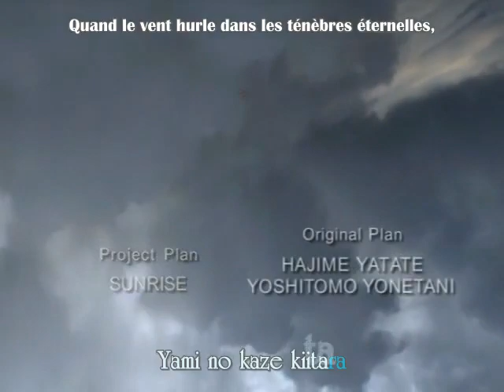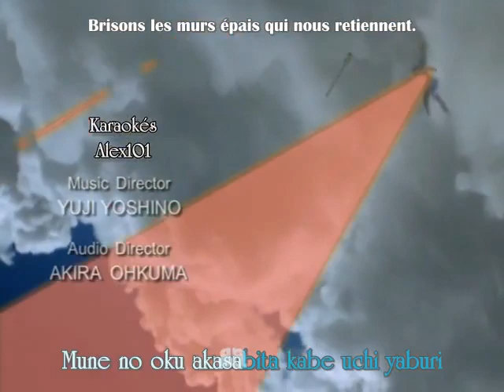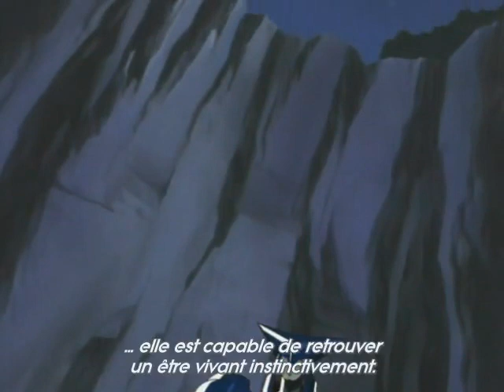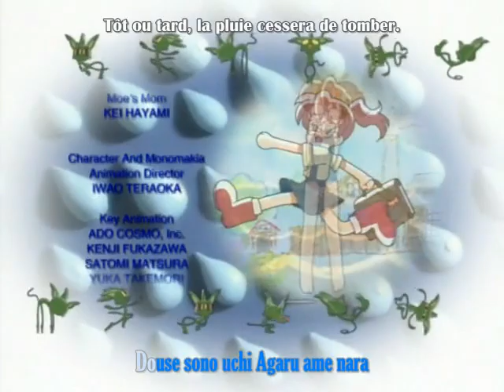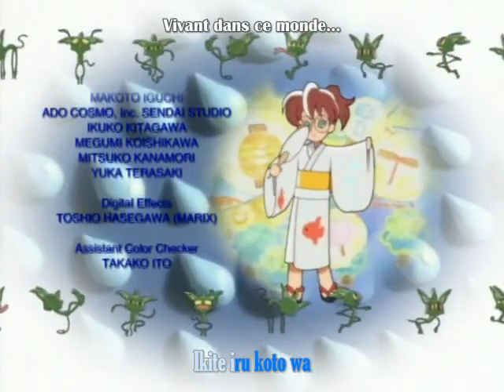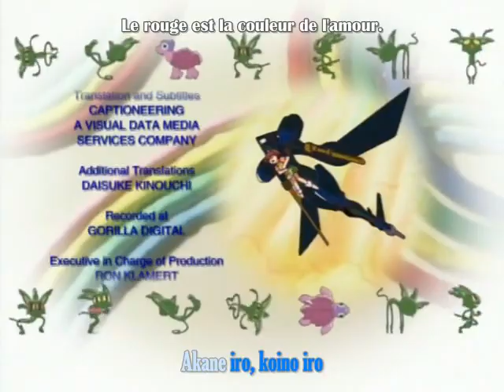Brigadoon : Marin to Melan - #08 : La nuit où la mer est devenu bleu foncé (VOSTFR)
⚠️ Les menaces, insultes, arnaques et spam seront ignorés et supprimés.

🐦 Twitter 👉 SKYGREG Studio
📘 Facebook 👉 Sky Greg
📷 Instagram 👉 SKYGREG Studio

❌Pas de spams, pas de fausse pub, ni de propos répétés en boucle, quelle qu'en soit la teneur.
🔵 Résumé.
Tokyo 1969, Marin est une sympathique collégienne de 13 ans vivant dans une famille d'adoption. Sa vie change radicalement le jour ou un étrange phénomène entoure la Terre entière et des androïdes meurtriers appelés Monomakia débarquent sur la planète.
En s'enfuyant, la jeune fille rencontre alors un extraterrestre du nom de Melan Blue.
À eux deux, ils vont devoir gérer les soucis quotidiens et faire la lumière sur le passé de Marin ainsi que les missions inexpliquées de Melan... Sans oublier bien sûr de sauver le monde !
🔵 Titre original : "Brigadoon : Marin to Melan".
🔵 Genre : Action / Science-fiction
🔵 Nombre de saison : 1.
🔵 Nombre d'épisode : 26.
🔵 Année de diffusion : 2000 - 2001.
🔵 Pays d'origine : Japon.